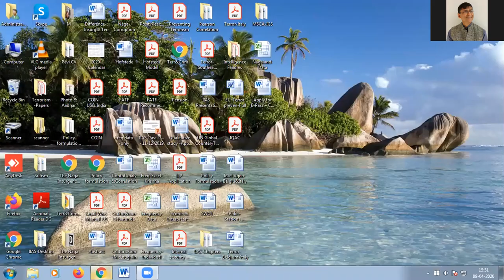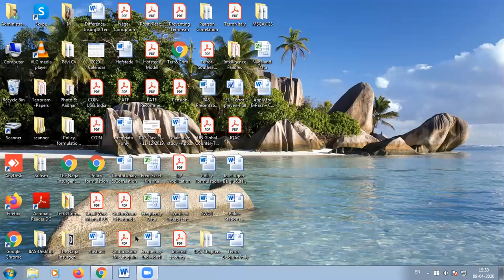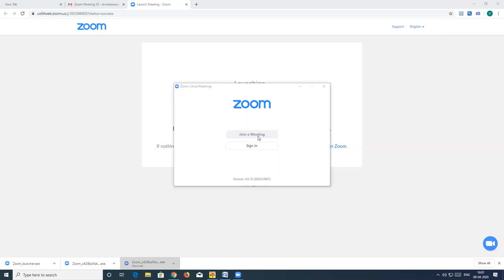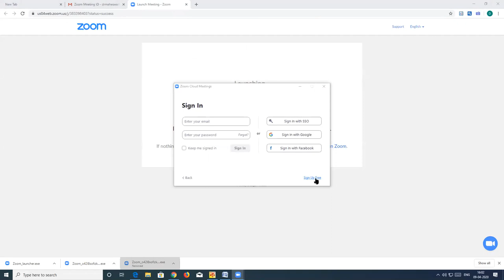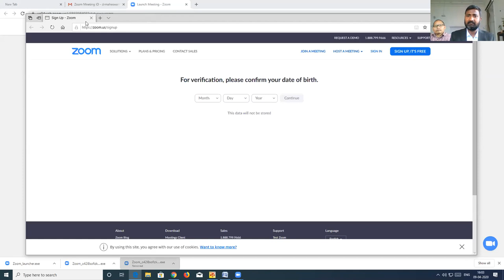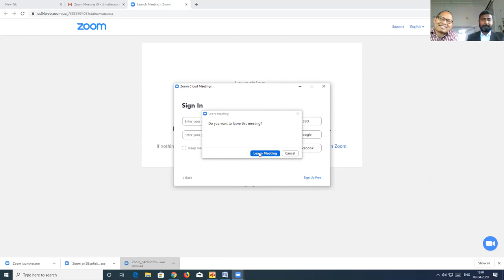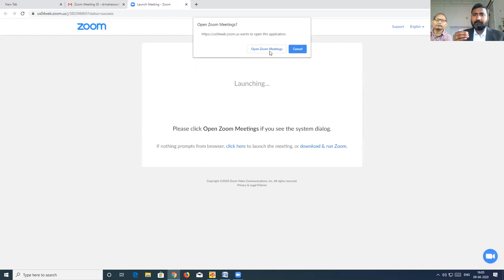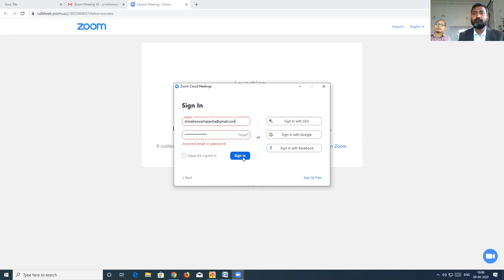अरुणाचल प्रदेश की जनजातियों द्वारा लिखित हिंदी साहित्य: कविता एवं नाटक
डॉ. अभिषेक यादव, अध्येता, आईआईएएस द्वारा "अरुणाचल प्रदेश की जनजातियों द्वारा लिखित हिंदी साहित्य: कविता एवं नाटक" विषय पर प्रस्तुति
Presentation in Fellows' Weekly Seminar by Dr. Abhishek Kumar Yadav on "Arunachal Pradesh ki Janjatiyon dwara Likhit Hindi Sahitya: Kavita evam Natak".